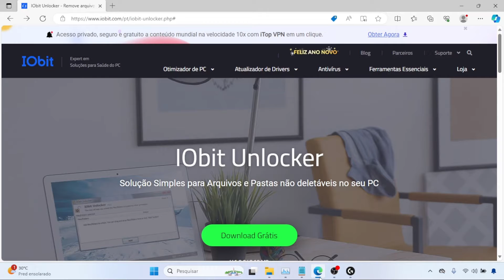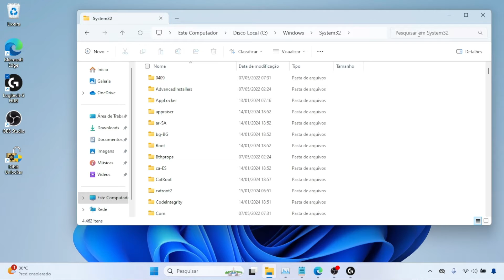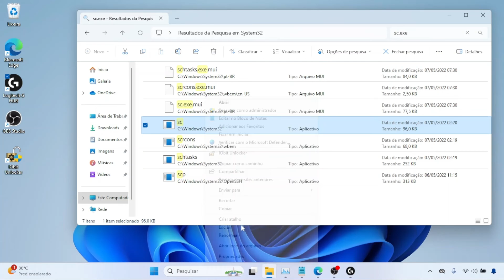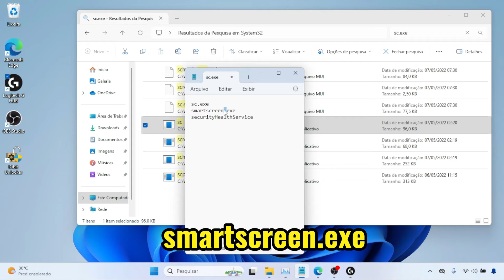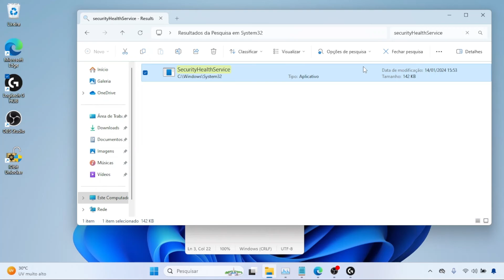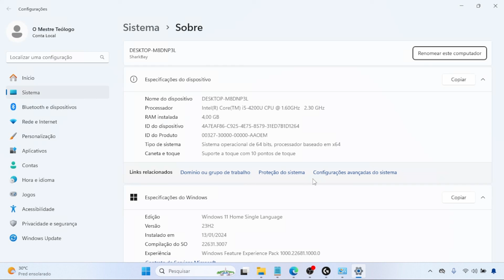Como remover o Windows Defender 2024, funciona no windows 10 e 11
Neste vídeo trago um método para remover o Windows Defender.
   O Windows Defender é um anti vírus criado pela própia microsoft e vem integrado ao Windows desde o Windows XP. A cada versão do sistema lançada são criadas melhorias e correções nele, a fim de melhorar a experiência para o usuário.
   Mas isso não quer dizer que o Windows Defender é o melhor anti vírus, até por que existem muitos outros que são melhores que o própio Windows Defender.

   Remover o Windows Defender traz alguns benefícios ao seu computador, como por exemplo:
1 - Se o seu computador não tem um SSD, remover o Windows Defender pode te trazer mais velocidade no sistema. (Como foi meu caso)
2 - O Windows Defender pode gerar conflito com alguns anti vírus, então remove-lo pode ajudar a retirar esse conflito.
3 - O Windows Defender consome CPU e RAM mesmo desativado. então remove-lo pode ajudar o seu PC a ter mais desempenho.

   A Desvantagem de remover o Windows Defender é que se você não for utilizar outro anti vírus, você vai ficar mais vulnerável, então tome muito cuidado com o que baixa e põe no seu computador.

ARQUIVOS DO WINDOWS DEFENDER PARA DELETAR

Vá na pasta: C:\Windows\System32 e procure eles por lá!

sc.exe
smartscreen.exe
SecurityHealthService.exe